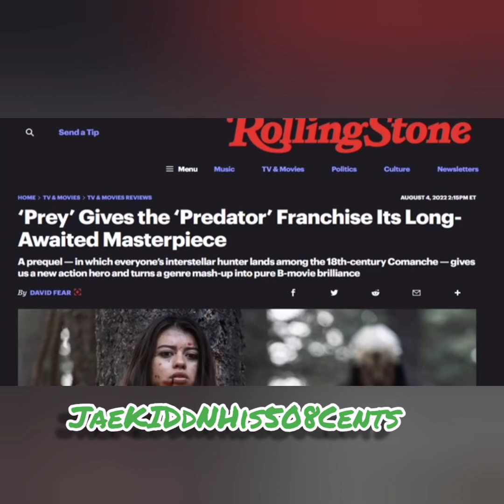Prey Full movie Review Why Prey Really Sucks!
Im reviewing the new Prey Movie a Prequel to the Predator I tell about why Prey 2022 Sucks an isn't worth all The Hype an praise its getting!
this is something different then I usually cover on this channel but im trying 2 try new things as well as make my regular content!
lmk what yall think about the prey movie in the comments!?!
ps. we doing a free 500$ giveaway once we hit 20k subscribers all u have 2 do 2 be entered is Subscribe with notifications on like an comment on atleast 1 video an you automatically entered the more u comment an like the videos the better your chances are!